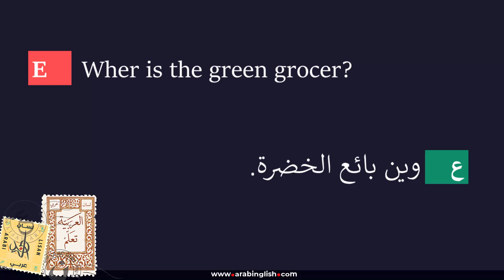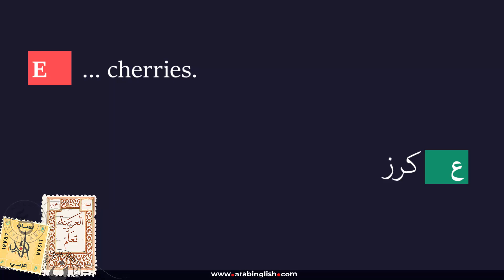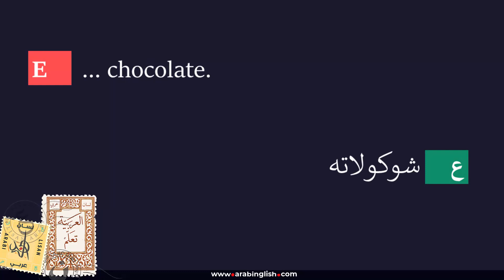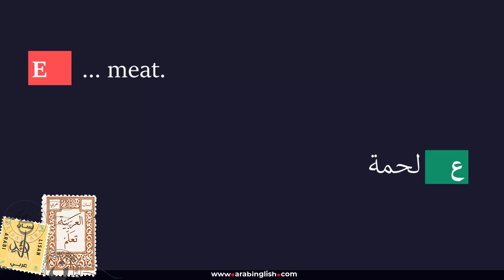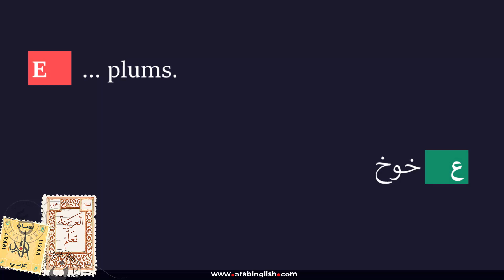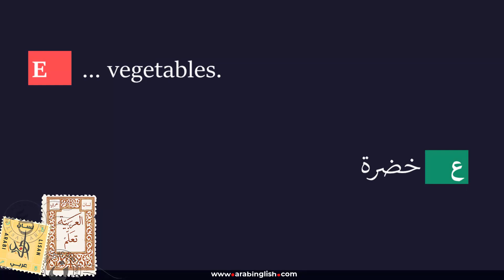Expressions in Palestinian Dialect ( Food Items)